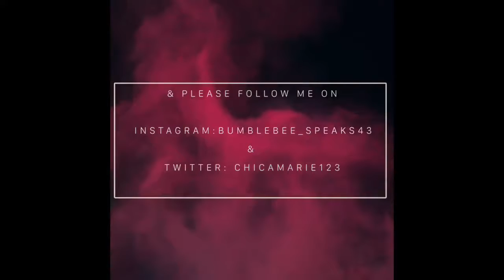Changes being made!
In this video I explain why I changed the name of my Youtube channel and my linked social media, I hope you enjoy and come back for more.